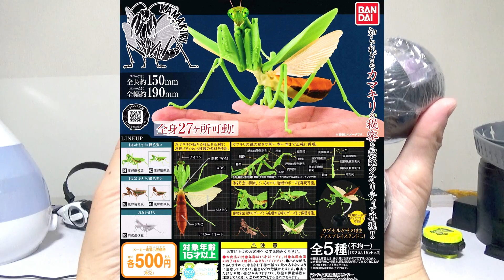おおかまきり全５種類を全部あけてみた！かまきりGP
カマキリの羽化直後色がすごい色だった！
全５種類を全部紹介します。